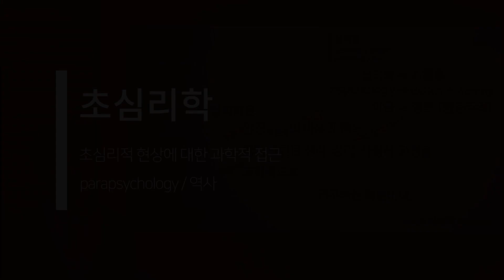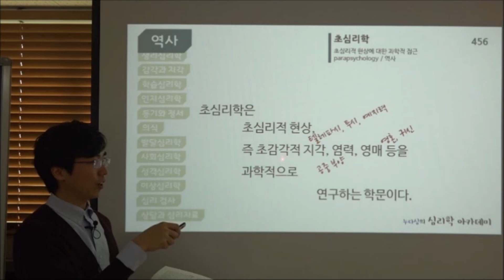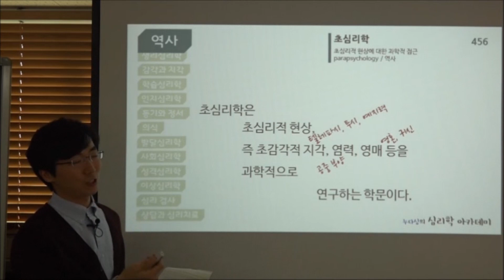초심리학: 초심리적 현상에 대한 과학적 접근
[중급 심리학 개론]

『꼭 알고 싶은 심리학의 모든 것』 456쪽
『한 번 읽으면 절대로 잊지 않는 심리학 공부』 488쪽

   '누다심의 심리학 아카데미'에서 유료로 판매했던 중급 심리학 개론 동영상을 공개합니다. 이 동영상은 151개의 심리학 개념을 다룬 『꼭 알고 싶은 심리학의 모든 것』이라는 책을 기반으로 진행했던 강의를 촬영한 것입니다. 그러나 현재 이 책은 절판 상태입니다. 대신 이 책의 증보개정판인 『한 번 읽으면 절대로 잊지 않는 심리학 공부』를 구입하실 수 있습니다. 강의에서 언급하는 책의 쪽수와는 차이가 있을 수 있습니다.

   동영상을 유료로 구입하시는 분들에게는 17개의 동영상 파일(대략 7.7G, 20시간 분량)을 보내드렸는데요, 유튜브에 공개할 때는 이 파일을 그대로 올리는 것이 아닙니다. 개념과 내용별로 동영상 클립을 만들어 올리게 됩니다.

유료로 구입하시는 분들에게 보내드리는 영상에는 해당 개념을 쉽게 이해하실 수 있도록 강의 중에서 사용한 각종 영상 자료(다큐멘터리 등)가 포함되어 있습니다. 따라서 전체 영상을 원하시는 분들은 '누다심 마음연구소' 블로그에서 동영상을 구입해 주세요.

강의에서 사용하는 PT 자료를 원하시는 분은 다음 링크에서 다운받으실 수 있습니다.